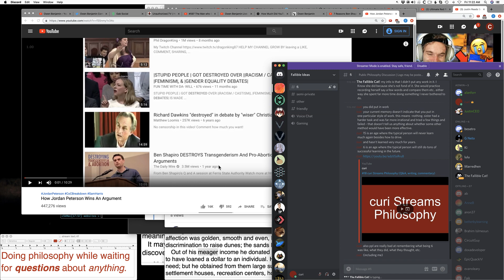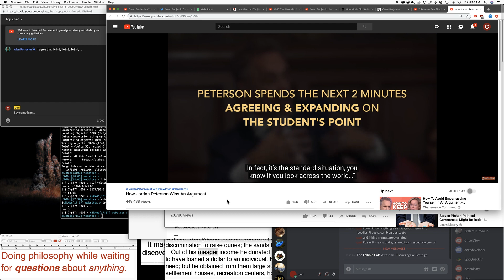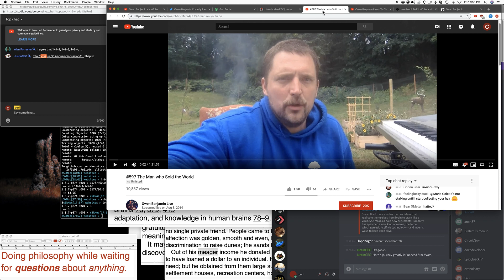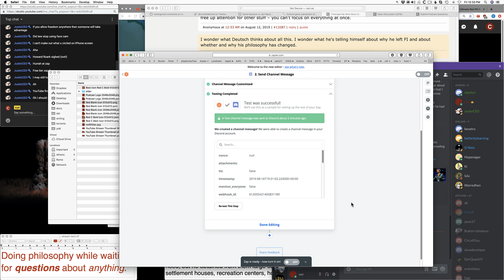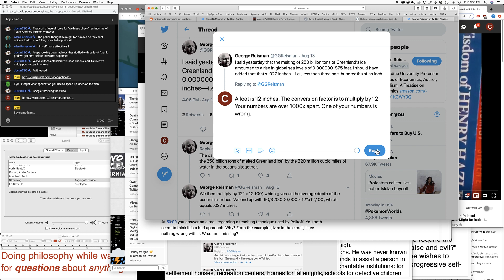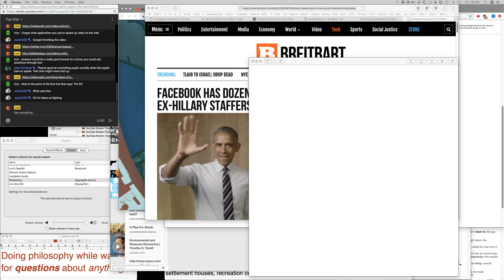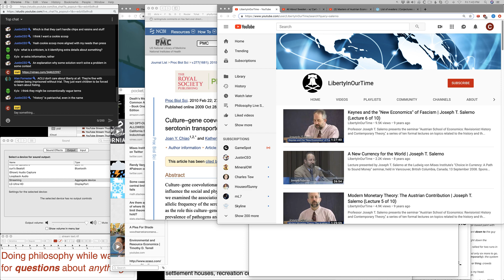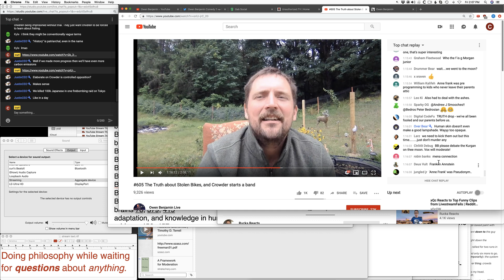#18 curi Streams Philosophy (Q&A, writing, commentary)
0:00 - Beginning of video.
1:17 - Some Q&A starts (scattered)
20:31 - Analysis of video discussing rhetorical techniques
28:19 - Meme Machine/David Deutsch comments
43:41 - Ben Shapiro, stage debates
48:00 - Owen Benjamin, Jordan Peterson
55:42 - Charles Tew
1:16:45 - Google whistleblower "wellness check" video / comments on police power
1:39:44 - Comments on Peikoff lecture style
2:09:13 - Start of comments on video about parents fighting against LGBT/Planned Parenthood agenda in school
2:14:38 - More comments on parents fighting against left-wing agenda in school
2:27:34 - Comments on welfare state
2:30:14 - Comments on Stephen Crowder, Owen Benjamin